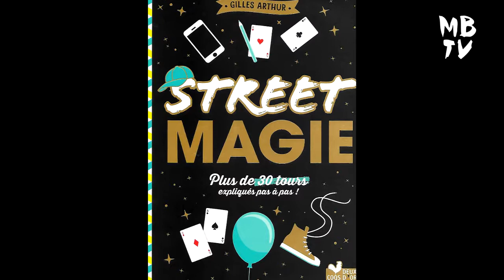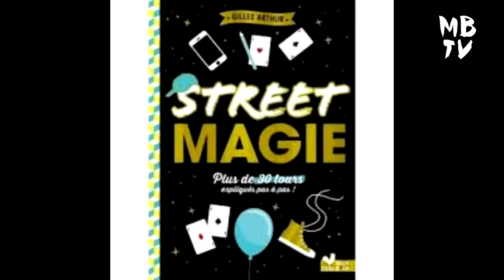GILLES ARTHUR pour "STREET MAGIE" LIVRE - entrevue pour MBTV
Gilles ARTHUR, le célèbre magicien à qui l'on doit nottament les Mandrake d'Or mais qui a fait rêver petits et grands à la télévision dans des amissions comme "Attention magie", Magi-Magic ou Fort Boyard aime aussi faire partager son art. c'est le cas ici avec ce livre consacré à la magie de rue, le premier ouvrage qui aborde ce sujet. pour petits à partir de 6/7 ans et jusqu'à.
Street Magie est publié chez Hacette. Entrevue Gérard Quentin pour MBTV